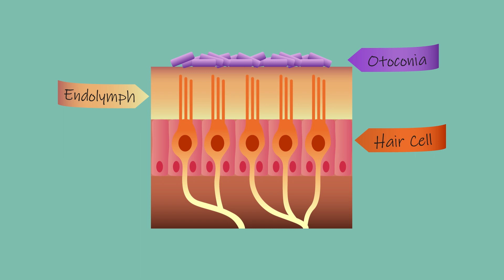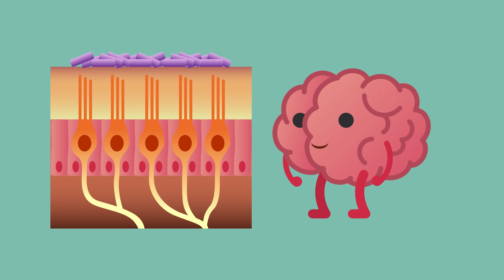Why Can't We Jump Around the World? | Law of Motion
Join us on today's adventure!

Today we check in on one of our little geniuses who happens to be waiting for her flight at the airport. It looks like a plane is about to take off! Seeing this gets her thinking about something.

Does the airplane push through the air to move forward, or since the earth spins so fast, does the plane simply need to get into the air and the earth will spin under it?

If the latter is happening, why can’t we just jump our way around the world and let the Earth’s spinning do the work for us. With a simple hop, skip and a jump we could be relaxing on a sunny beach almost instantly!

On today’s episode of Think Big Planet, we’ll try to help answer these questions and take a quick look at Newton's Laws of Motion, as well as how our bodies percieve movement.